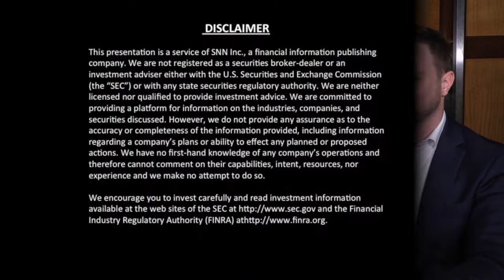Heart Test Laboratories Describes AI-based Technology EKG Test and Next Steps for Commercialization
Planet MicroCap spoke with Andrew Simpson, Chairman & CEO of Heart Test Laboratories, Inc. (NASDAQ: HSCS) via Zoom to discuss (Click the time stamp to jump to each answer, or watch it all):

0:29 Quick Overview of Heart Test Laboratories, Inc.
1:05 History of Heart Test Laboratories, and how they got to where they are today
1:41 What makes Heart Test's EKG test unique and different compared to peers
3:05 Competitive landscape
4:29 Where the company is at in the commercialization process
5:51 Andrew Simpson's background
6:54 Cash position

The interview may contain forward looking statements about Heart Test Laboratories, Inc. See Heart Test Laboratories, Inc.'s periodic filings with the Securities and Exchange Commission for more complete information.

About HeartSciences

Heart Test Laboratories, Inc. d/b/a HeartSciences is medical technology company focused on applying innovative AI-based technology to an ECG (also known as an EKG) to expand and improve an ECG's clinical usefulness. The Company's objective is to make an ECG a far more valuable cardiac screening tool, particularly in frontline or point-of-care clinical settings. HeartSciences' first product candidate for FDA clearance, the MyoVista wavECG, or the MyoVista, is a resting 12-lead ECG that is also designed to provide diagnostic information related to cardiac dysfunction which has traditionally only been available through the use of cardiac imaging. The MyoVista also provides conventional ECG information in the same test. The business model, which involves the use of the MyoVista device and consumables for each test, is expected to be “razor-razorblade” as the electrodes used with the MyoVista are proprietary to HeartSciences, and new electrodes are required for every test performed.